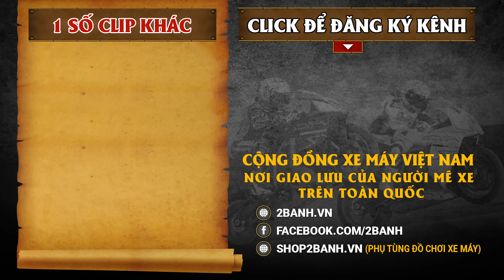Huy ‘dì diu’ Wave A dọn Style Zin đẹp NHỨC NÁCH | 2banh Review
Vẫn là Wave độ đó thôi nhưng chiếc xe ngày hôm nay lại có thể khiến cho các bạn thích thú bởi độ tinh tế của nó, được chăm chút đến từng chi tiết nhỏ nhất.

- Hotline hỗ trợ: 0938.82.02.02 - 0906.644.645